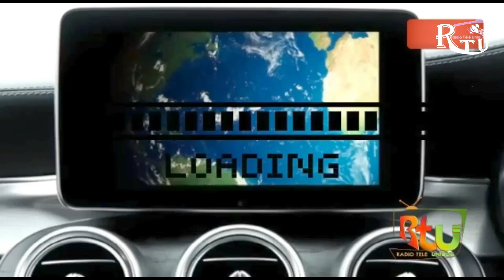Bourik The Latalay ak Avoka li te remèsye laprès ak lòt moun ki bay sipò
Avoka prensipal dosye 6 jèn rapè yo te arete nan kad dosye gang 5segong lan fè yon pelerinaj nan kèk medya pou remèsye tout moun ki te pote kole pou rann liberasyon atis yo yon reyalite. ann gade.